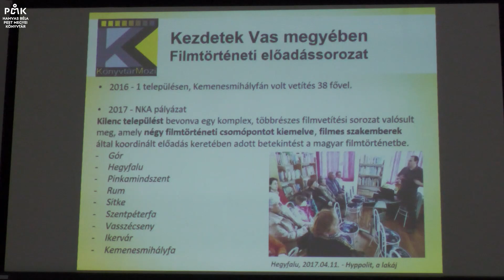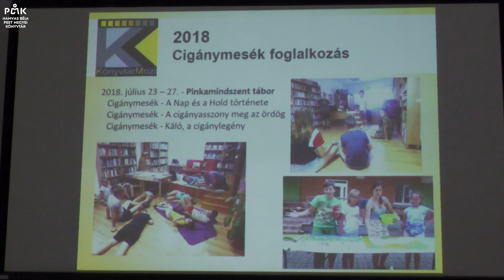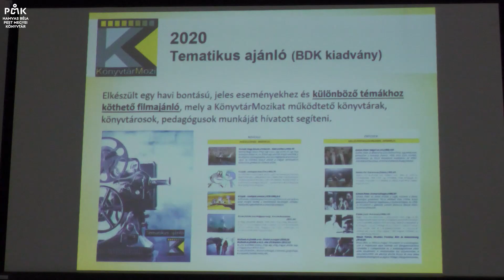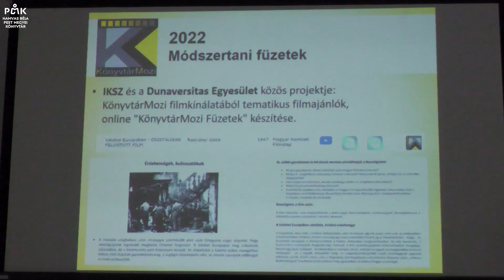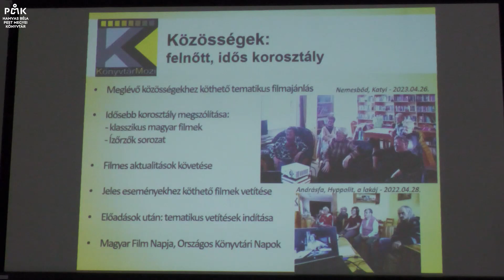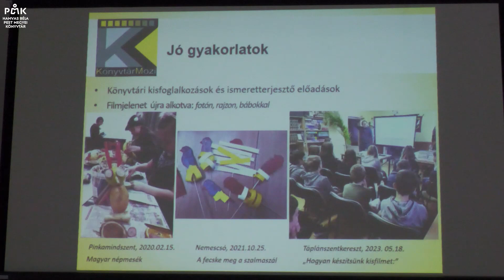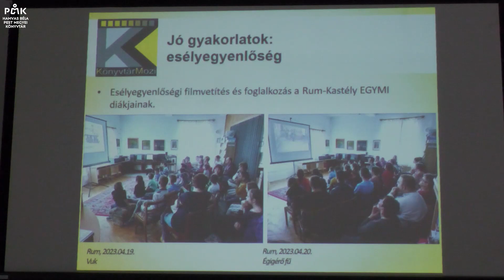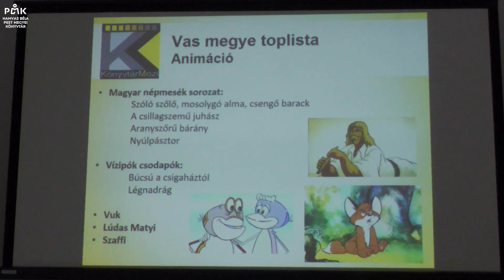Könyvtármozi szolgáltatás Vas Megyében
Boros Ferenc előadása

10 éves a KSZR - műhelynap a Könyvtárellátási Szolgáltató Rendszerről
2023. május 31. Pócsmegyer